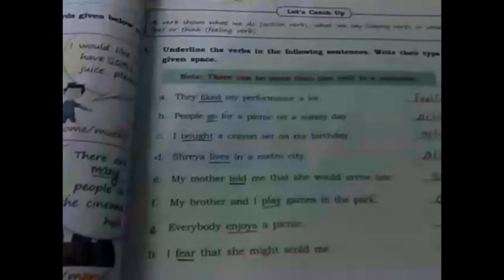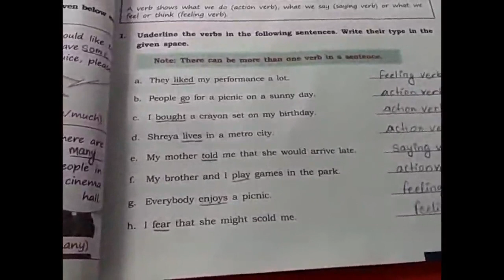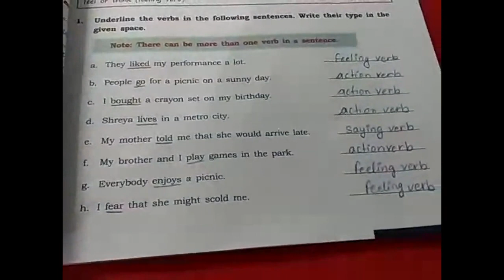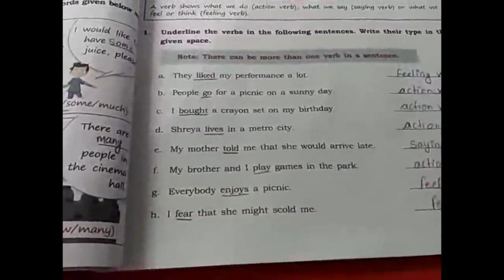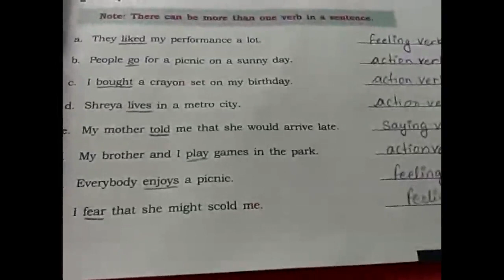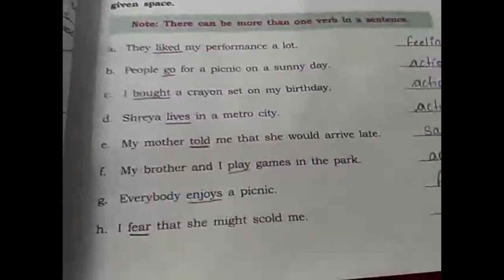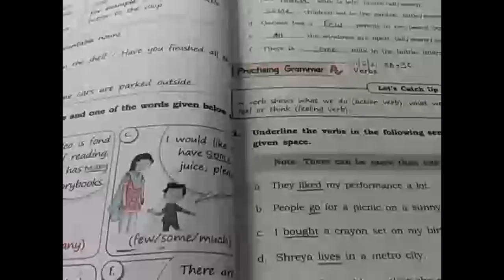Class-3, English (1)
Dt-11/5/21
Std- *3*
Sec- *A*
Sub- *English*
Teacher-Dishita ma'am

*Topic*-Unit-2-Wonderful nature

*C. W*- Explanation of Vocabulary (Quantity words) *+*Practicing grammar(Verbs) in literature textbook.

*H. W*- Q. 2-Exercise of verbs in pg no. 30

*Remark*- Homework is to be done in textbook.